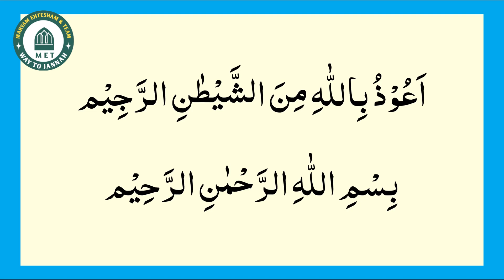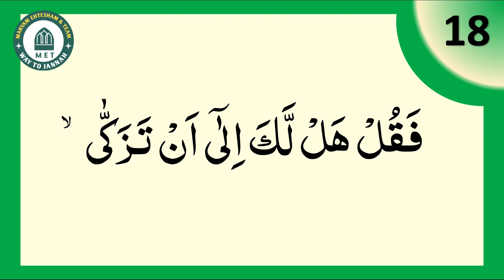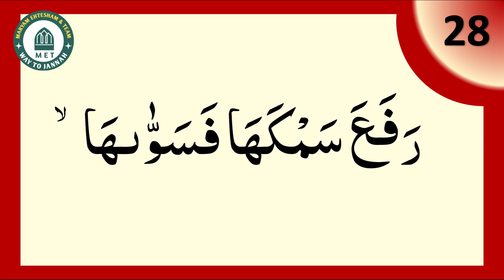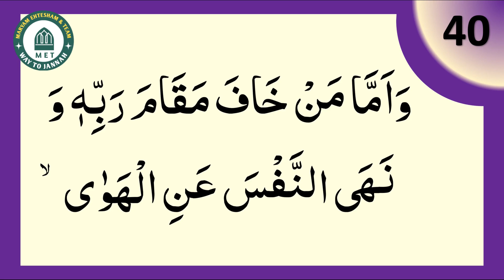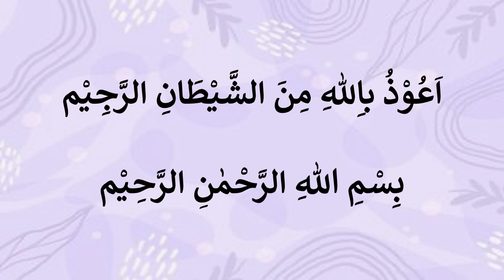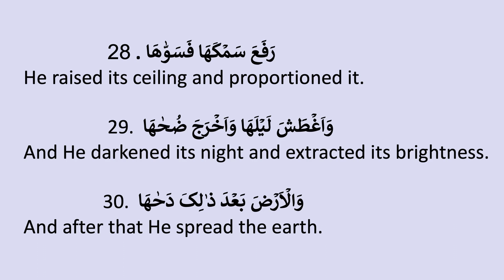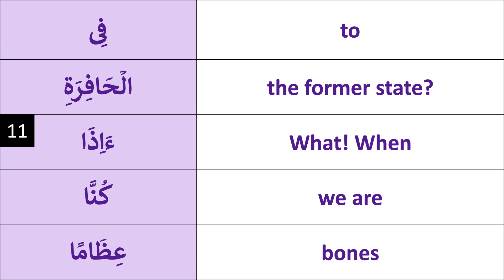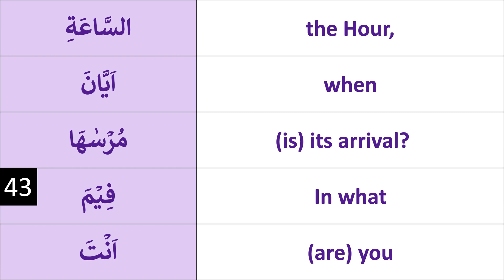Hifz: Surah An Naziat(English)Tajweed, Translation and Word to Word Meaning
Tajweed: Zahra Husain
Speaker: Tabiya Khokhar
Video Made By: Zaha Malik